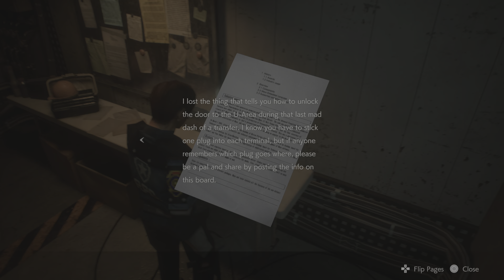RESIDENT EVIL 2 part 7 going into the sewer